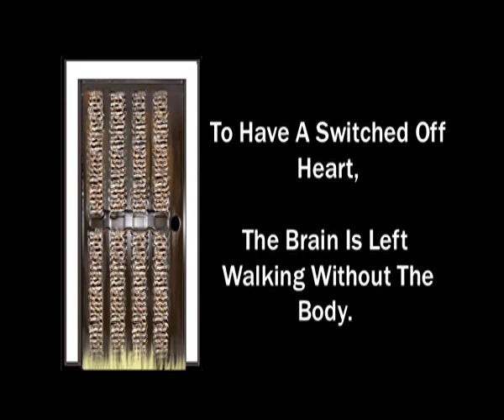'Touch' by Public Symphony (film created by Ria Katrina Pryke)